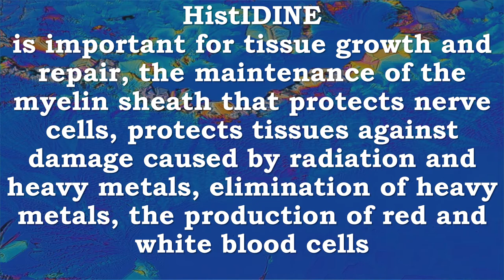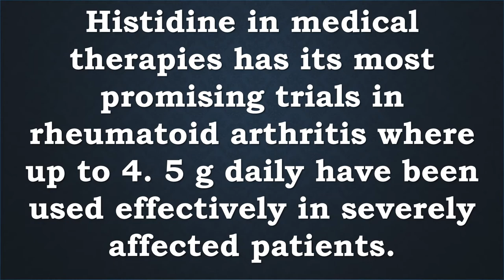Histidine, Histamine, Tissue Growth and Repair, Myelin Sheath, Radiation, Heavy Metals, Blood Cells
Recommended Supplements –
BulkSupplements Pure L-Histidine HCL Powder (100 grams)
Histidine HCl is simply histidine, an acid native to the stomach that normally helps to promote digestion, with a bit of HCl added to help balance out the pH. Histidine is an essential amino acid and needs to be taken regularly to help with digestion and to maintain digestive health. Because taking more than the average amount of histidine may sometimes result in a deflation in the amount of zinc in the body, it is suggested that zinc supplements be taken in tandem with any histidine supplements. Histidine is one of the top most common of all of the amino acids and can be found in great concentrations within the skeletal muscle.

Histidine, Histamine, Tissue Growth and Repair, Myelin Sheath, Radiation, Heavy Metals, Blood Cells, Antioxidant, Anti-inflammatory, Brain, Nerve Cells, Emotions, Arthritis

L-histidine is an essential amino acid that is required for the production of HISTAMINE.

HistAMINES play many roles in immunity, gastric secretion, sexual functions, and the regulation of GI functions.

HistIDINE is important for tissue growth and repair, the maintenance of the myelin sheath that protects nerve cells, protects tissues against damage caused by radiation and heavy metals, elimination of heavy metals, the production of red and white blood cells

Elevated blood histidine is accompanied by a wide range of symptoms, from mental and physical retardation to poor intellectual functioning, emotional instability, tremor, ataxia and psychosis.

Low plasma concentrations of histidine are associated with protein-energy wasting, inflammation, oxidative stress, and greater mortality in chronic kidney disease patients

Histidine and other imidazole compounds have anti-oxidant, anti-inflammatory and anti-secretory properties

Histidine, when administered in therapeutic quantities is able to inhibit cytokines and growth factors involved in cell and tissue damage

Histidine in medical therapies has its most promising trials in rheumatoid arthritis where up to 4. 5 g daily have been used effectively in severely affected patients.

Histidine supplementation has been shown to reduce insulin resistance, reduce BMI and fat mass and suppress inflammation and oxidative stress in obese women with metabolic syndrome.

Histidine appears to suppress pro-inflammatory cytokine expression, possibly via the NF-κB pathway, in adipocytes